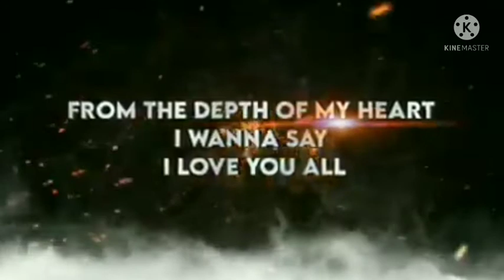thank you so much for 1k subcribers ❤️✨😀😊❤️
sharing a collaboration video today with 3 people 1in3 collaboration;)

some important things posting tommorow (team shadow)

byee